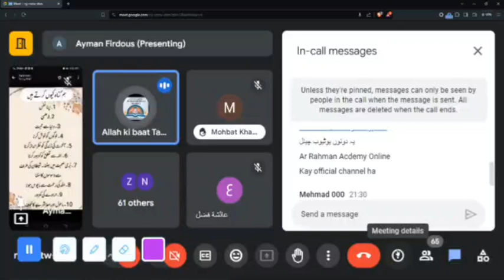Google meet Live Class گناہ کیا ہے | گناہ ہم کیوں کرتے ہیں By Tania Mujeeb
Document from Tania Mujeeb(CEO)